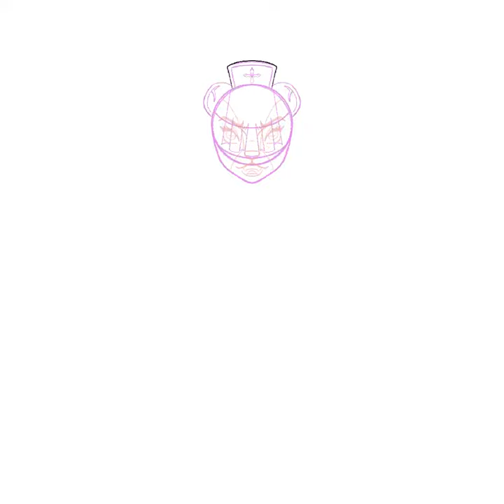Badger nun (speed paint)